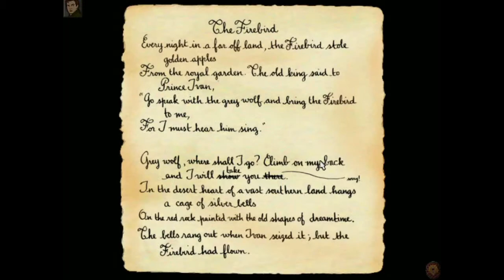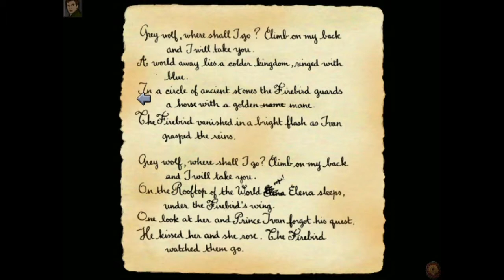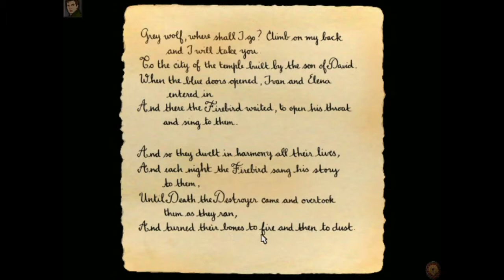The Last Express walkthrough with Lemorack - part three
A trip across Europe, a tense climate of politics, and a murder on the Orient Express. A classic point-and-click adventure game like no other!

I am active on Twitter, Twitch and Deviantart, if you want to check me out: